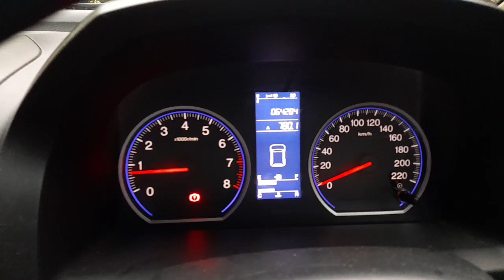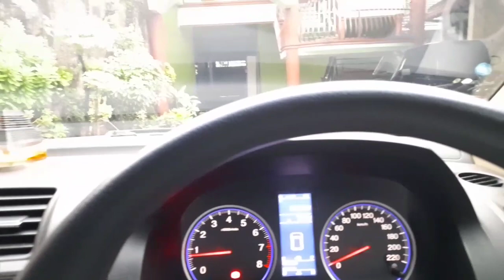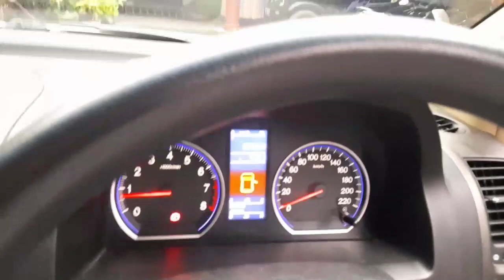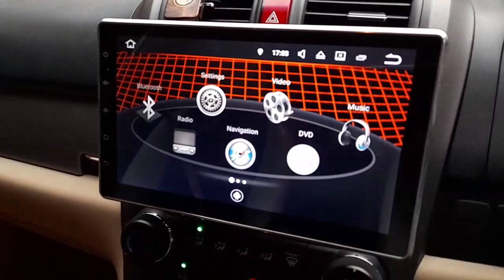honda crv 2011 m/t dijual wa 081390722655#crv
kondisi original cat body
plat k pjk hidup panjang
no minus lokasi kudus
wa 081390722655